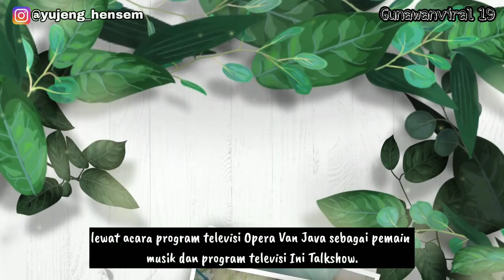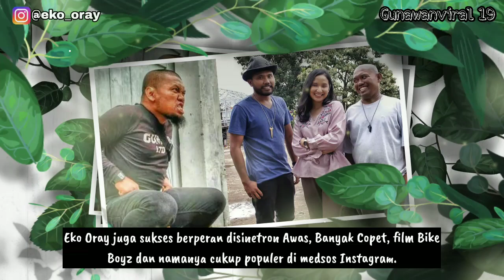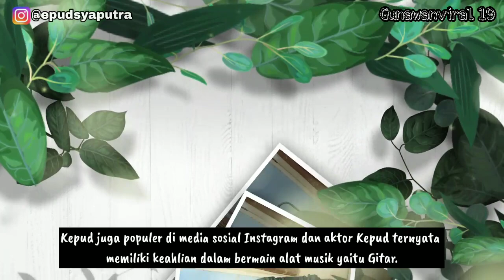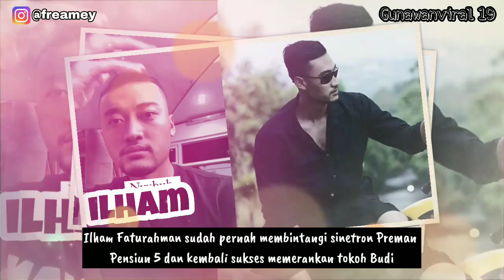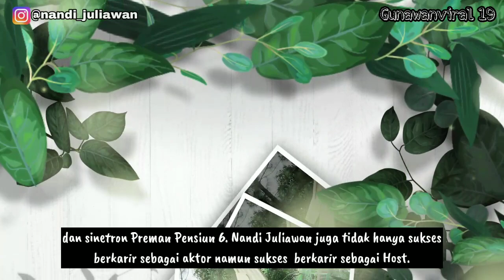DAFTAR LENGKAP NAMA PEMAIN SINETRON PREMAN PENSIUN 6. FT Putri Ziani Dan Rheina Isabelle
SINETRON Terbaru RCTI yang berjudul PREMAN PENSIUN 6 merupakan sinetron Preman Pensiun yang telah sukses menjalani musim ke 6. Ada banyak yang baru dan pemain tetap menghiasi sinetron Preman Pensiun. Putri Ziani, Rheina Isabelle

SINETRON "PREMAN PENSIUN 6"
HANYA DAPAT DI TONTON DI RCTI